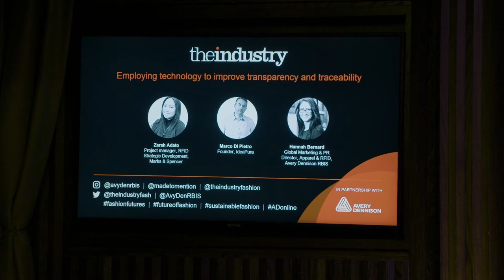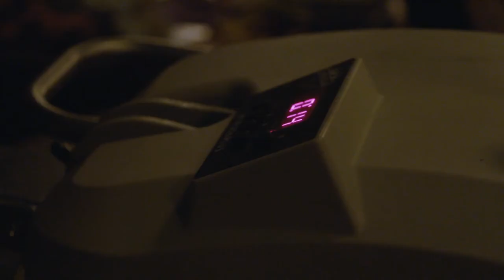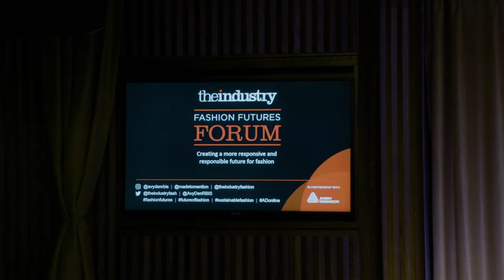Fashion Futures Forum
The Industry Fashion, featuring the future of fashion, and how RFID technology plays a role in fast-fashion and e-commerce.